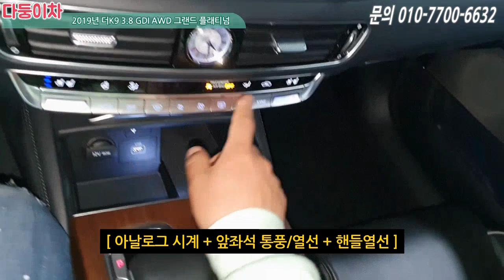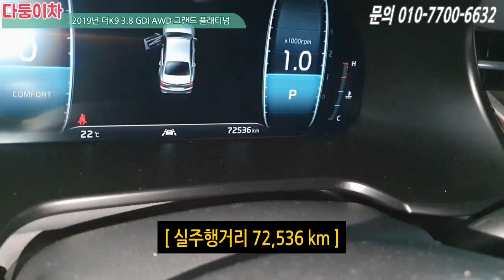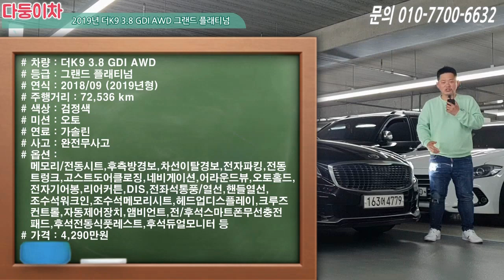중고차 더K9추천! 아직도 새차 사세요~? 이 옵션에 이 가격~? ft. 드라이브와이즈, 고스트도어클로징, VIP시트!! [ 다둥이차 더K9 소개영상 ]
차량정보
차량명 : 더K9 3.8 GDI AWD 그랜드 플래티넘
최초등록일 : 2018/09 (2019년형)
주행거리 : 약 72,000 km
색상 : 검정색
사고유무 : 완전무사고
유종 : 가솔린
가격 : 4,290만원